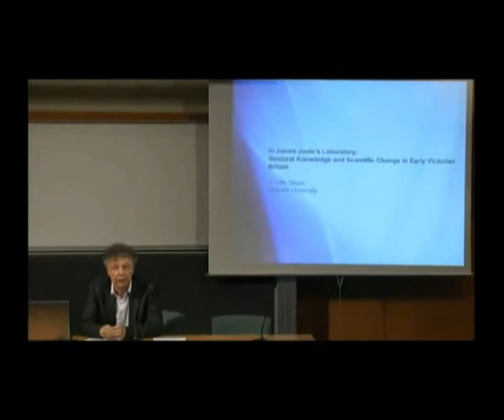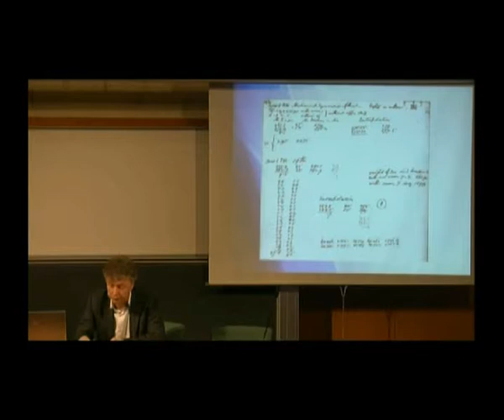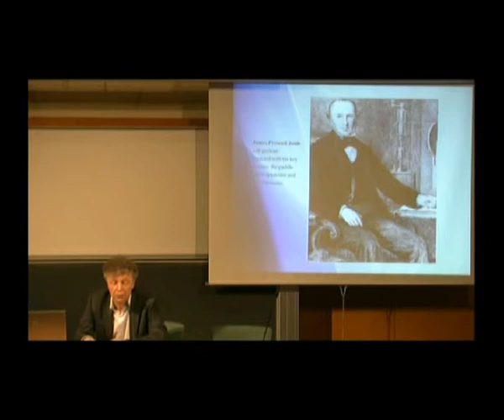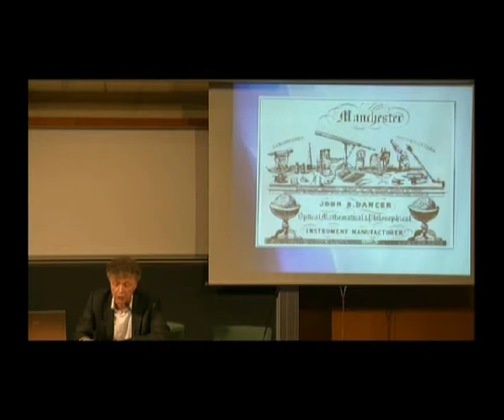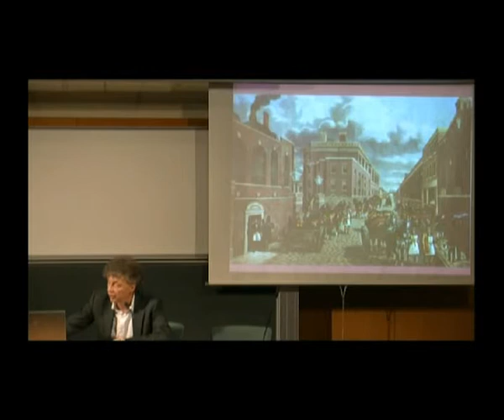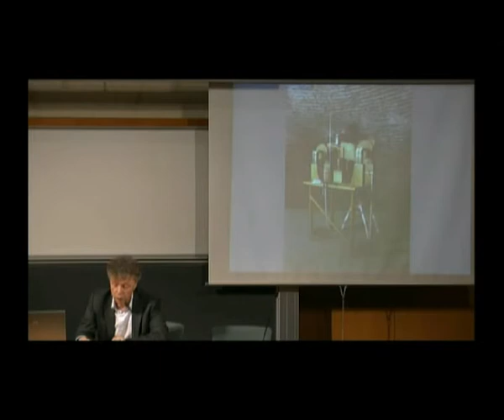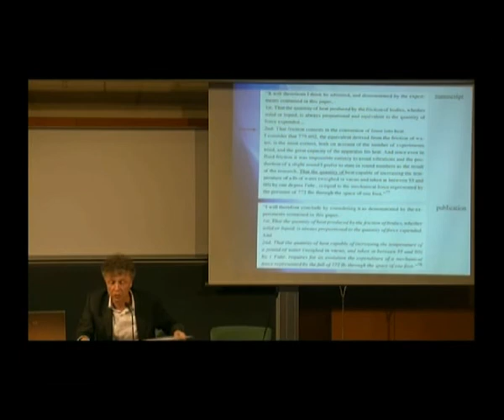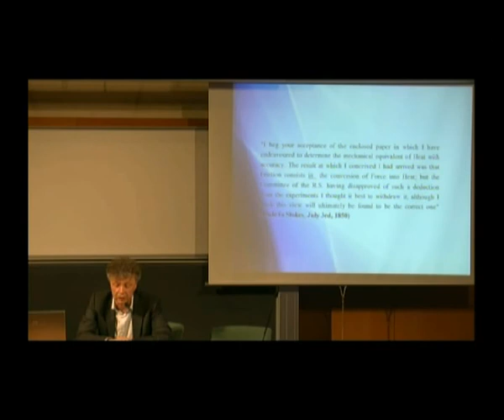Conferència: «In James Joule's laboratory: Gestural knowledge and experimentation (...)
(...) in the nineteenth century». A càrrec d'Otto Sibum, de la Universitat d'Uppsala. La conferència es va pronunciar a l'IEC el 31 d'octubre de 2012 i la va organitzar la Societat Catalana d'Història de la Ciència i de la Tècnica, filial de l'Institut.